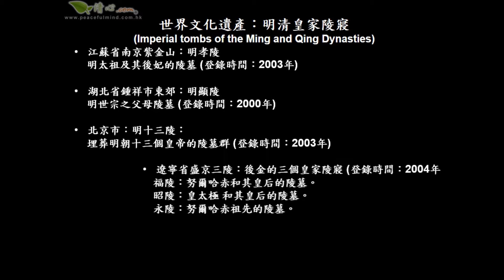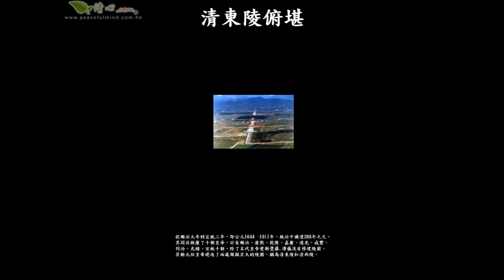世界文化遺產：明清皇家陵寢